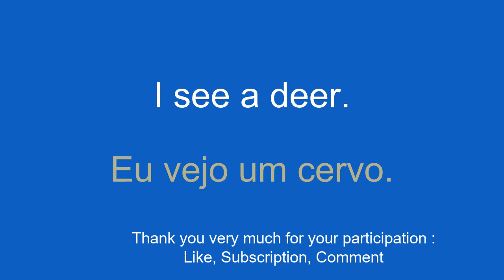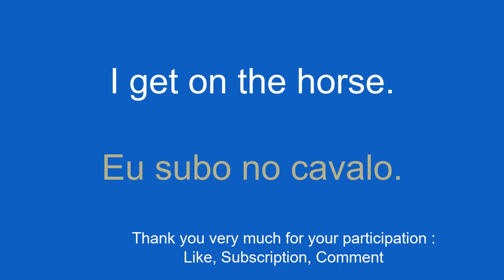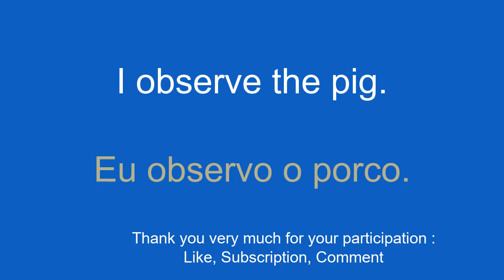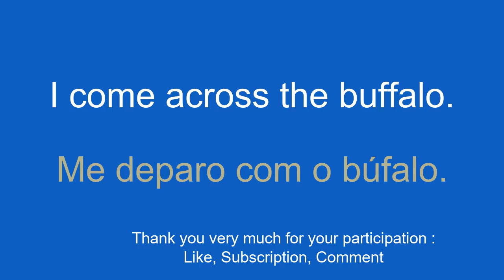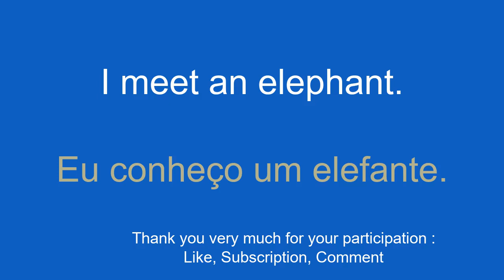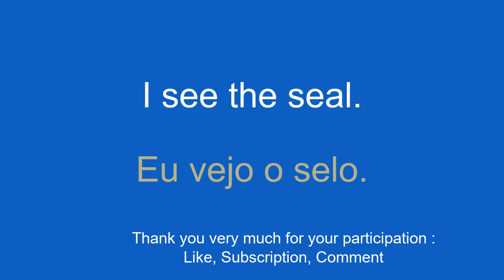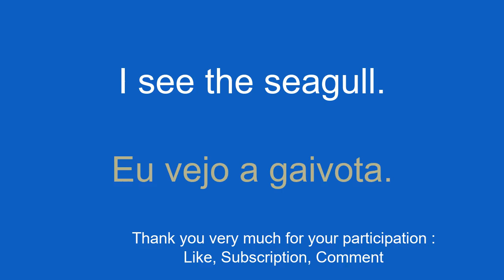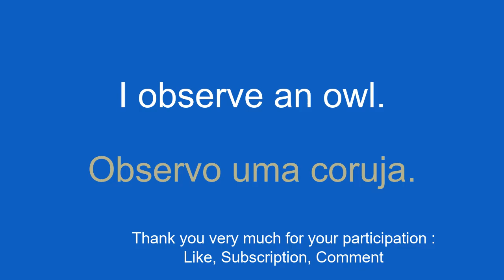Learn Portuguese on the theme of animals